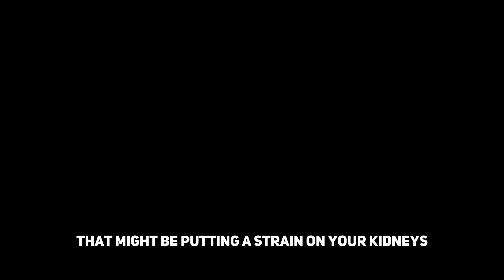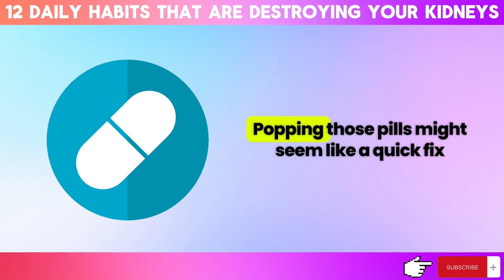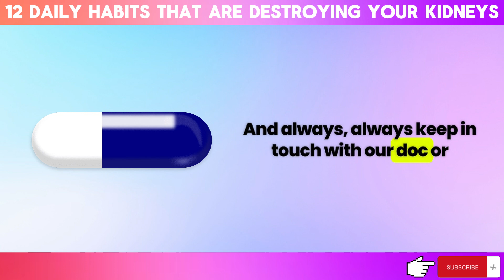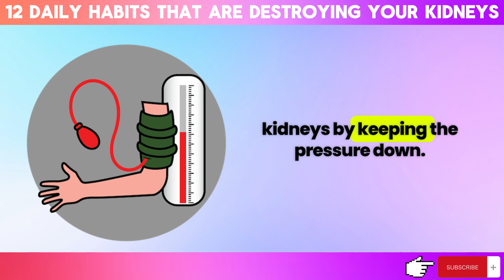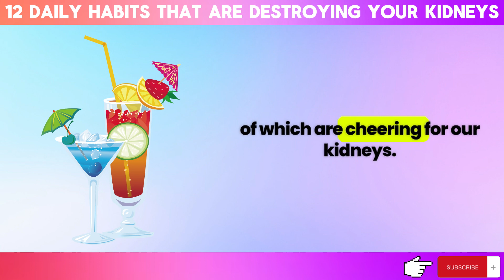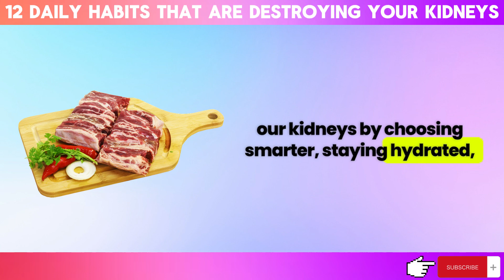Silent Killer in Your Habits? | 12 Habits that Can Damage Your Kidneys | Kidney Disease Treatment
Your kidneys work tirelessly behind the scenes, filtering waste and keeping your body healthy. But are some of your everyday habits unknowingly putting them at risk? This video sheds light on the silent threat of chronic kidney disease and unveils shocking ways you might be damaging your kidneys.

Many of us take our kidney health for granted. But these powerful organs play a vital role in our overall well-being. This video delves into the habits that can damage your kidneys, from seemingly harmless choices to surprising culprits.

Don't panic! Even if you've unknowingly put your kidneys at risk, there's still hope. We'll explore the science behind kidney disease and empower you with knowledge to protect your health.

Discover natural remedies for everyday issues, weight loss or specific diets, and stress-busting tips for mental health.